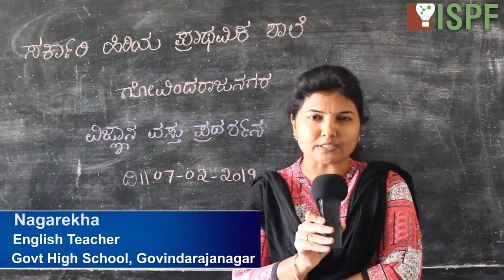ISPF School Exhibition | Govt High School | Govindarajanagar